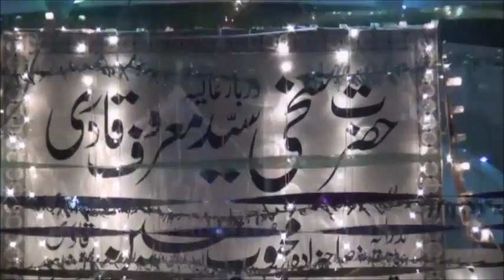Urs Khushab Sharif 1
Urs sahrif sakhi shah maroof khushahbi r.a at khushab sharif.under supervision qibla pir syed mahroof hussain shah arif qadiri naushahi .